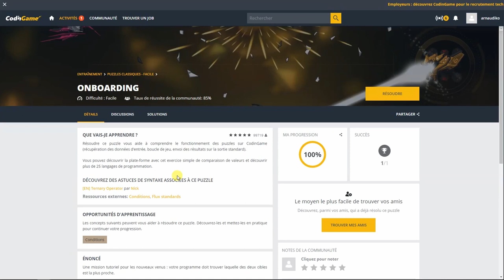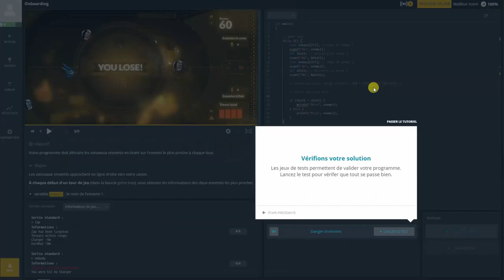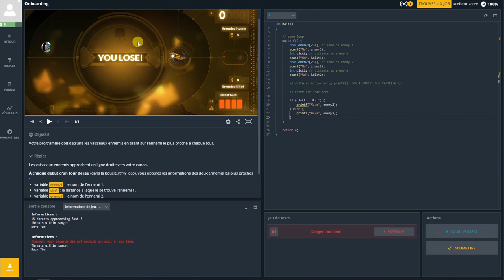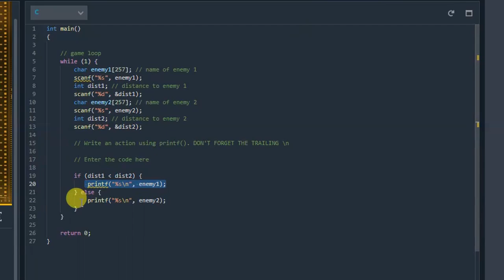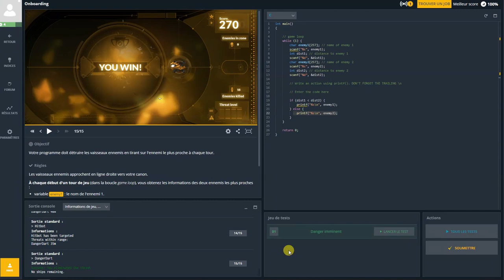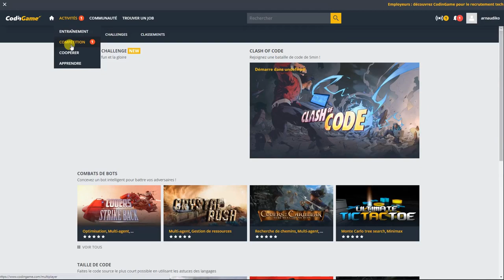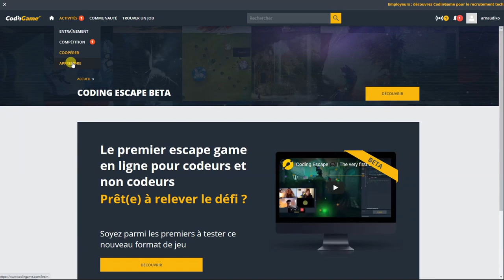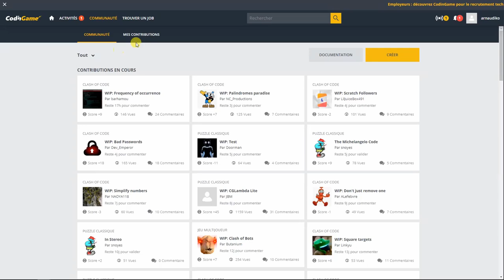Apprendre à coder tout en jouant: CodinGame 🔥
Salut les codeurs !

Dans cette vidéo, je vais vous présenter un super site un internet que je n'ai découvert il n'y a pas très longtemps: CodinGamne.

Ce site permet d'apprendre à coder tout en jouant à un jeu vidéo! Ce n'est pas une blague, ça existe vraiment et c'est franchement pas mal ;)

Plan de la vidéo :
0:00 - Présentation de CodinGame
1:35 - On fait le tuto ensemble
6:28 - Fiche profile et gamification
7:53 - Découverte des autres fonctionnalitées
10:31 - Vos retours pour la suite

▬▬▬▬▬▬▬▬▬▬▬▬ INFOS ▬▬▬▬▬▬▬▬▬▬▬▬
➽ Formations vidéo pour apprendre à coder:

▬▬▬▬▬▬▬▬▬▬  QUI SUIS-JE ? ▬▬▬▬▬▬▬▬▬▬
Salut, moi c’est Arnaud, grand passionné de développement et de nouvelles technologies. J’aimerais, à travers codeur-pro, partager avec vous cette passion.

🎓 Vous souhaitez devenir développeur mais ne savez pas par où commencer? Comme moi, après une école d’informatique, vous vous êtes rendu compte que vos études étaient trop théoriques et pas suffisamment pratiques? Alors rejoignez moi sur:

Arnaud